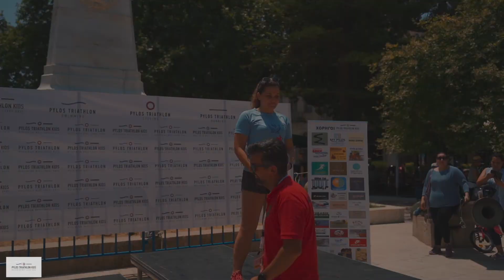Pylos Triathlon Kids 2019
Για δεύτερη συνεχόμενη χρονιά στέφεται με επιτυχία το Pylos Triathlon Kids. Πρόκειται για αγώνες τριάθλου που διοργανώνει ο Δήμος Πύλου – Νέστορος και στους οποίους έλαβαν μέρος παιδιά από 4 έως 18 ετών.

Η βιντεοσκοπηση και η παραγωγη του video εγινε απο το καναλι George Magoulis